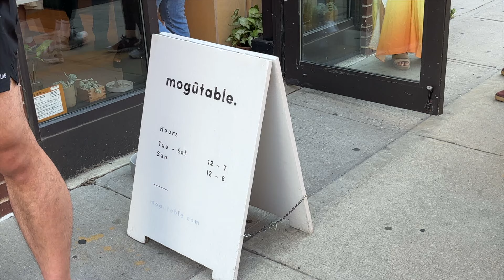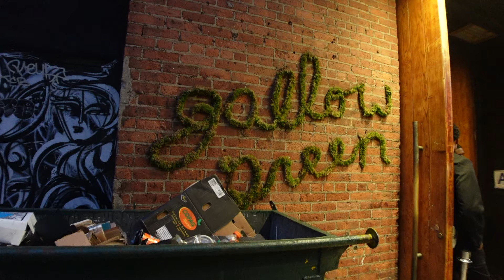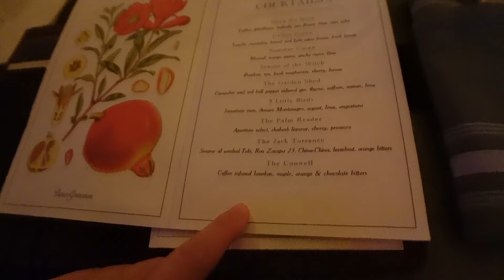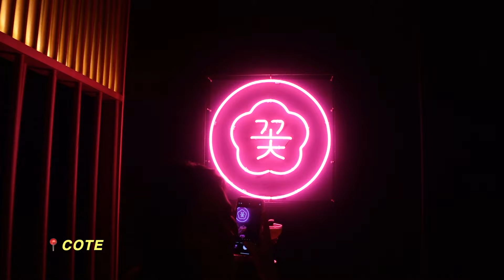NYC VLOG: the start of summer festivities! | fancy kbbq, picnics, and my first hosted dinner 🥂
Summer in NYC is unbeatable 🥲 I'm obsessed

➢ "Blazin'" - The New Fools
➢ "Another View" - Daniel Fridell
➢ "Funky Power Age" - Andreas Dahlback
➢ "One for Fredrik" - Vendia
➢ "Conflict of Interest" - Dylan Sitts

📽️ What I Use to Edit/Film:
➢ Sony ZV-1
➢ iPhone 11
➢ Final Cut Pro X
➢ GoPro HERO9

👩‍💻 ABOUT ME:
My name is Julie Wu and I was born and raised in sunny California, but moved to NYC in April 2021. I love to travel, try new foods, and paint plant pots. I work a 9-5 job, but spend my weekends and holidays off traveling the world.